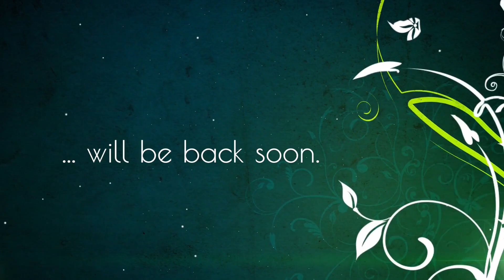Checking the health of Devil's Ivy, Manjula and Satin Pothos after a long time (they are all okay)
Devil's ivy, a species of Tongavines
Also known as,
+ Golden pothos
+ ivy arum
+ taro vine
+ Solomon Islands ivy
@money__plant + Ceylon Creeper
+ Hunter's robe
+ Silver vine
Botanical Name: Epipremnum aureum

Satin Pothos, a species of Scindapsus
Also known as,
Silver vine
Botanical name: Scindapsus pictus